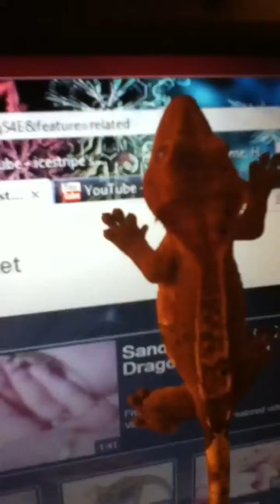My Crested Gecko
This is Wizzy, he is a Crested Gecko native to New Calodonia. I got him almost a month ago and he is A really cool pet.